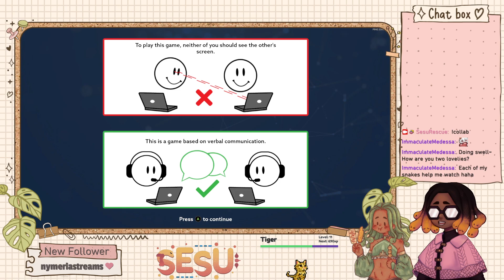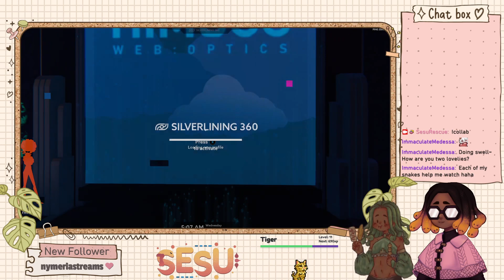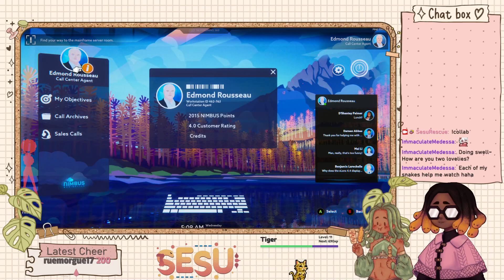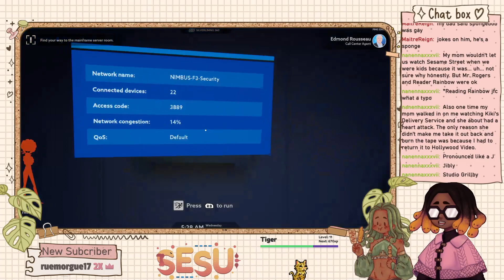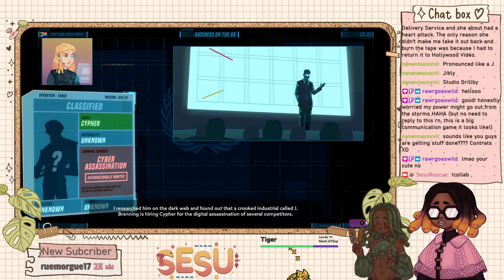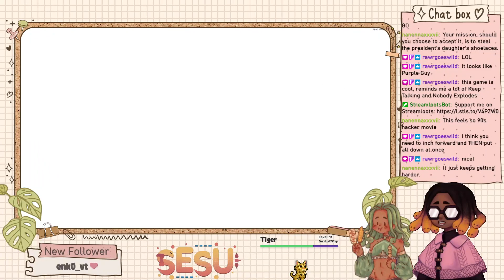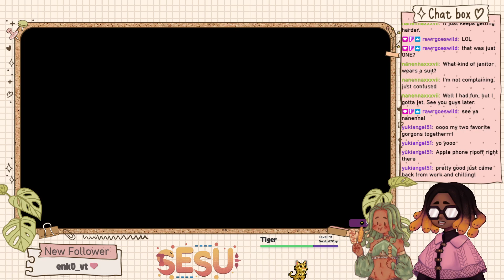〖Operation Tango〗Collab with Fi_Gorgo